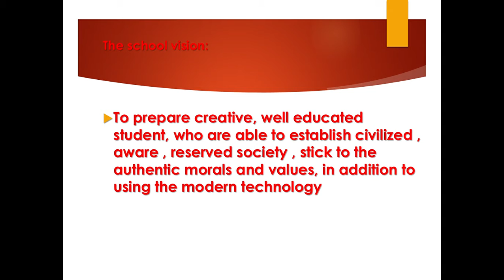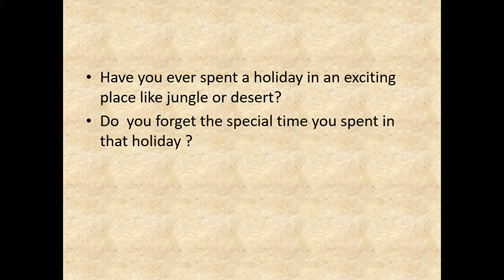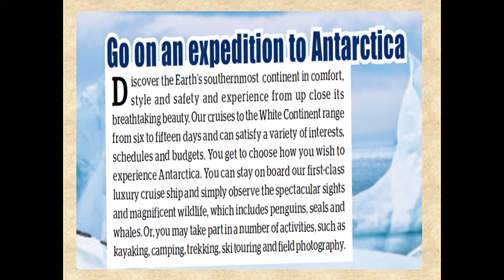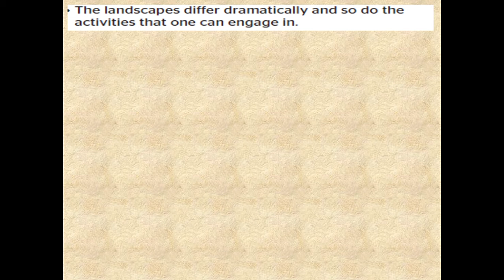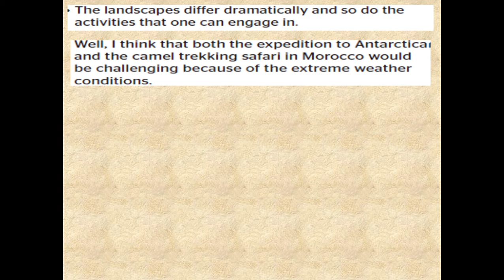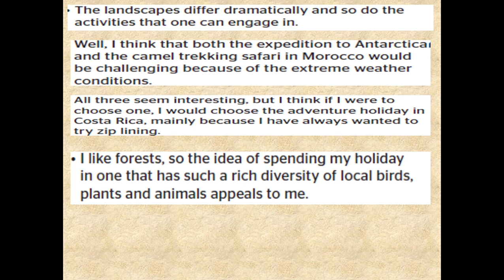Grade 11 u 3 lesson speaking 3a